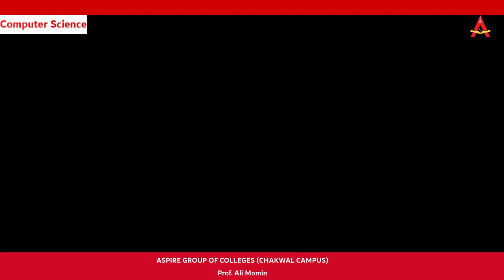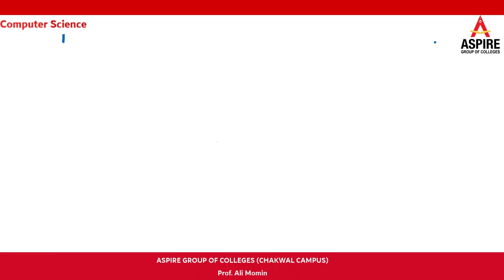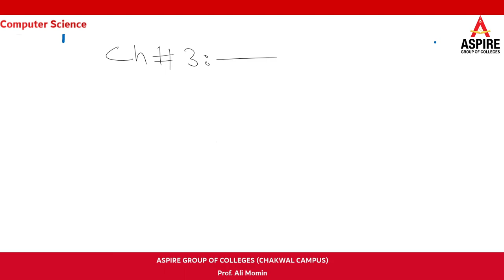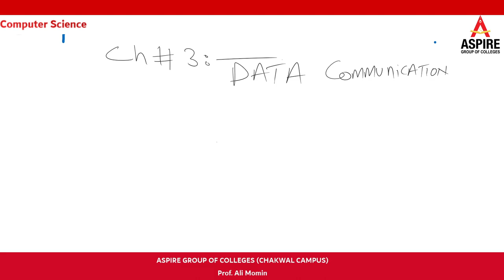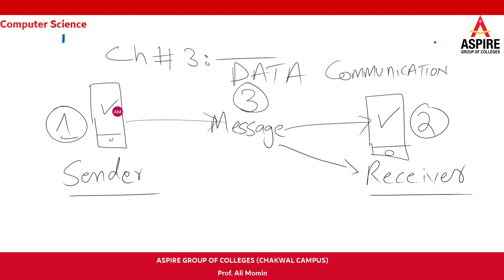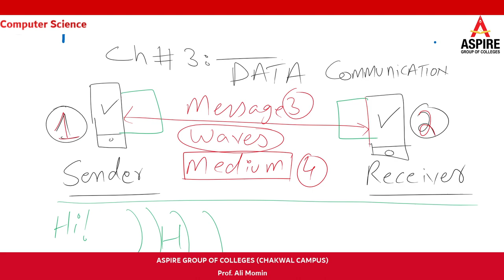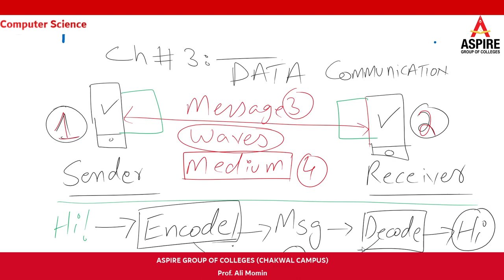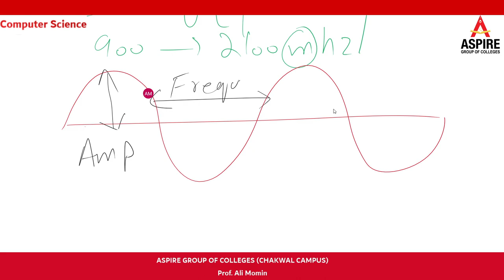ICS - Computer Science - Lecture#4 - Aspire Online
ICS - Computer Science - Lecture#4 - Aspire Online - Girls